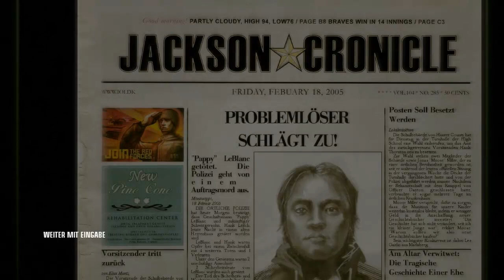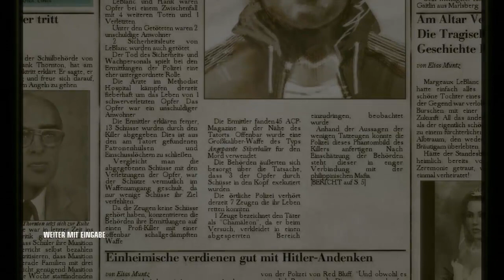Let's Play Hitman Blood Money - #009 - Bis der Tod uns scheidet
Third Person Shooter von IO Interactive / Eidos Interactive (2006)

"Let's Play Hitman Blood Money"